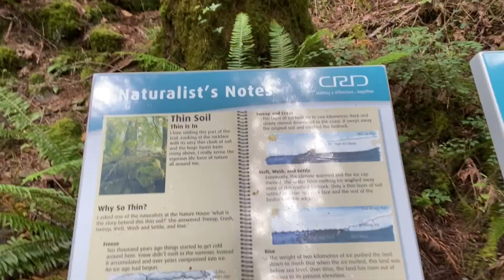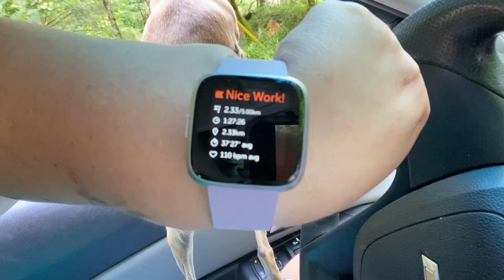Exploring my backyard - Part one *CREEPY*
I have decided, in an effort to be more active, to try out a new hike/walk everyday that I'm free and the weather is decent. It will be a series and I hope that you will come along for the ride!

Music | Island by Declan DP